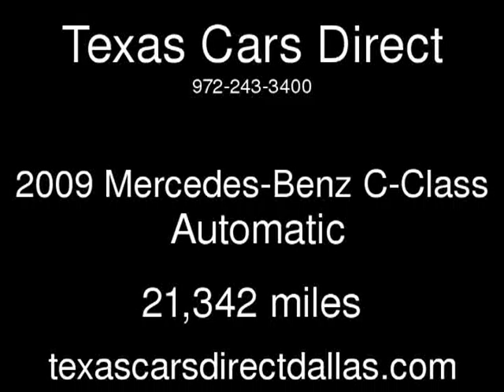2009 Mercedes-Benz C-Class Used Cars - Dallas,Texas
See more details about this used car This 2009 Mercedes-Benz C-Class with 21,342 miles is for sale at Texas Cars Direct.